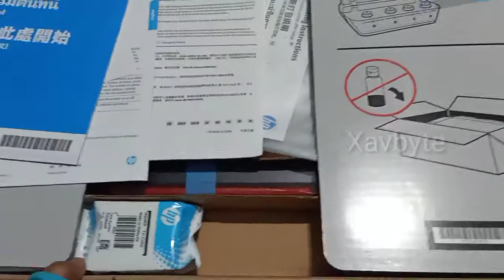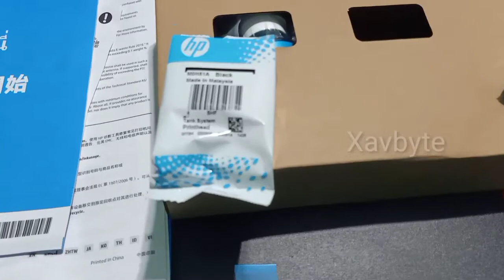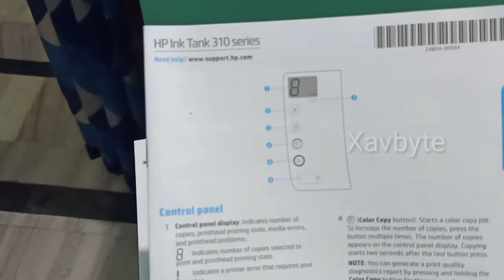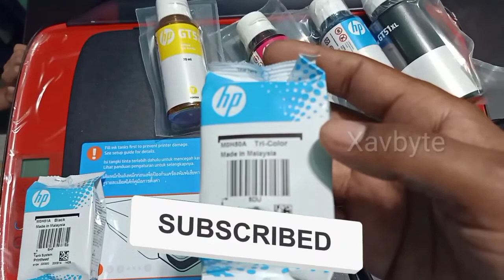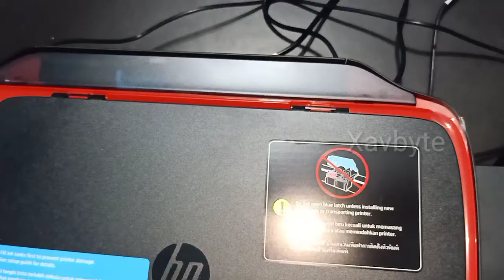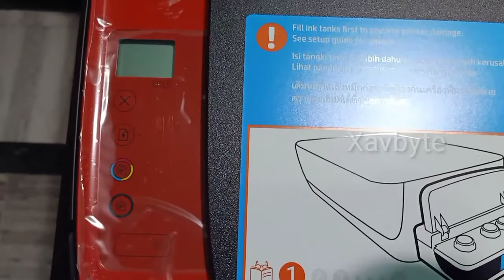HP INKTANK 316 UNBOXING HINDI 2021, Hp all in one printer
ABOUT THE VIDEO: HP INKTANK 316 UNBOXING (HINDI) 2021, Hp all-in-one printer
In this video I will show you HP inktank 316 All in one printer unboxing in hindi. One of my relative purchased it from Tataclick website via Cashkaro.com. Hope you will like this unboxing in 2021. I made this video in 2 parts. This unboxing video is the 1st part. 2nd part video is coming soon.
इस वीडियो में मैं आपको एचपी इंकटैंक 316 ऑल इन वन प्रिंटर अनबॉक्सिंग हिंदी में दिखाऊंगा। मेरे एक रिश्तेदार ने इसे Cashkaro.com के माध्यम से Tataclick वेबसाइट से खरीदा था। आशा है कि आपको 2021 में यह अनबॉक्सिंग पसंद आएगी। मैंने इस वीडियो को 2 पार्ट में बनाया है। यह अनबॉक्सिंग वीडियो पहला भाग है। दूसरा भाग वीडियो जल्द ही आ रहा है।